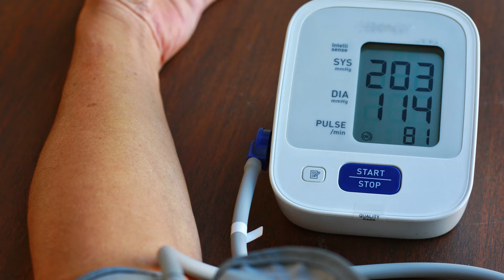आँखों में खून आने का कारण ( Sub Conjunctival Haemorrhage ) Symptoms,Causes And Treatment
Subconjunctival hemorrhage is when one or more blood spots appear on the white of your eye. The eye’s conjunctiva contains a lot of tiny blood vessels that can break. If they break, blood leaks between the conjunctiva and sclera. This bleeding is the bright red spot that you see on the white of your eye.

These blood spots can look scary. But a subconjunctival hemorrhage is usually harmless and often heals on its own.
What are subconjunctival hemorrhage symptoms?
-Usually the only symptom of subconjunctival hemorrhage is a red spot in your eye. In fact, you may not know you have it until you look in the mirror. Occasionally, you may experience a very mild irritation of the eye.
Subconjunctival hemorrhage causes
Coughing, sneezing, straining, or other similar actions most commonly cause subconjunctival hemorrhages. This is because they briefly raise blood pressure in your veins. That quick pressure rise can cause capillaries to break.

Trauma to the eye can also cause subconjunctival hemorrhage. Even rubbing your eyes too hard might cause capillaries to break.

Less common causes of subconjunctival hemorrhage include:

. diabetes
. medicines that can make you bleed easily (such as aspirin or blood thinners like Coumadin)
Rarely, subconjunctival hemorrhage is caused by a blood clotting disorder or other blood problem that affects your whole body.
Treatment
A subconjunctival hemorrhage should heal on its own without treatment. Depending on how big your spot is, this may take a few days or a few weeks.

. If your eye feels irritated, you may use artificial tears.

. If you get subconjunctival hemorrhages often, your ophthalmologist will talk with you about further testing.